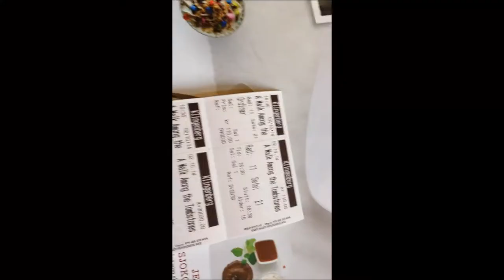A Day in My Life: Vlog #1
A short little vlog about my day yesterday when I went to se "A Walk Among The Tombstones" with Liam Neeson. I hope you like it and i will do more videos like this.